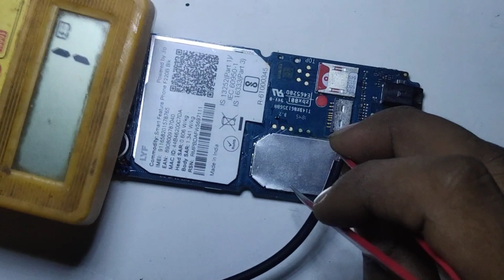Jio F220 Dead problem || F220 Full Sorting Problem || jio f220 complete working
Jio F220 Dead problem :--
Is mobile me  Complete dead problem ko sahi karke dikhaya gaya hai.
aap mere is video ko pura dekhe tab ja ke aapko ye trick samajh aayega.